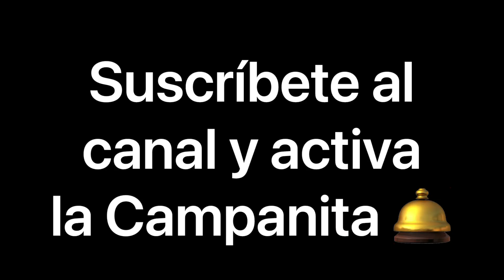Leonardo Aguilar REGRESA A ZACATECAS preparándose una ensalada Parte 3